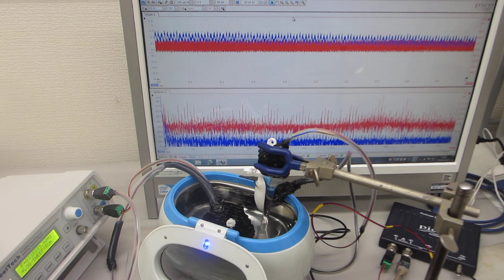超音波プローブによる表面改質処理を行った超音波洗浄器（42kHz 26W)実験（超音波システム研究所）